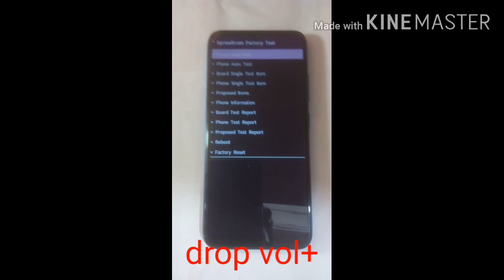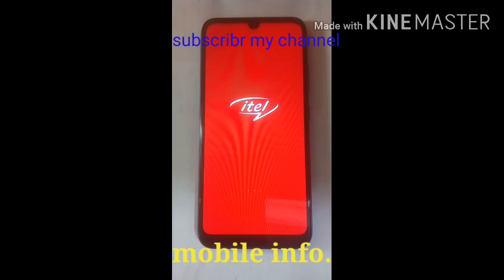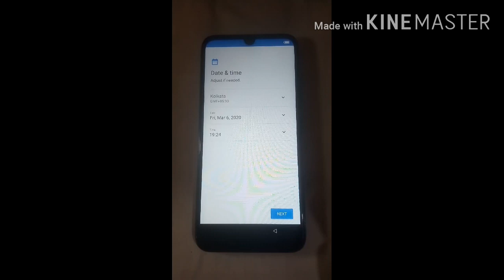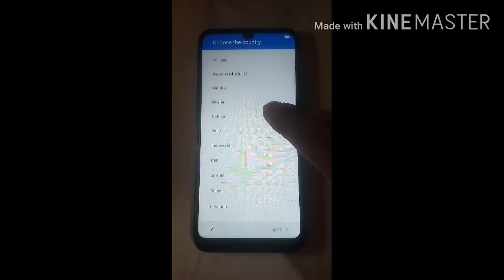Itel vision 1 hard reset | remove password | remove error in Hindi and English subtitles